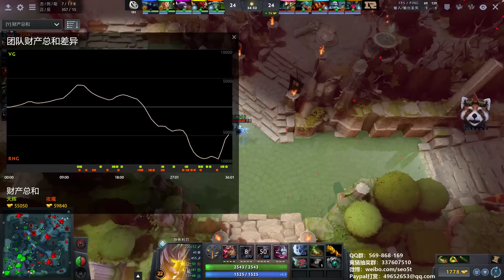【三好大叔Dota2】VG VS RNG P1 吉隆坡Major预选赛